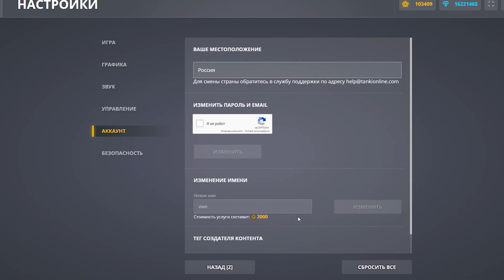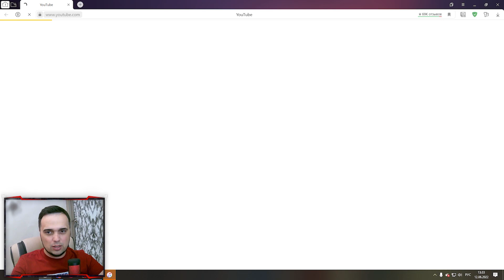🤡 ШАФТА МОЖНО ВЫКИДЫВАТЬ В ПОМОЙКУ | ТАНКИ ОНЛАЙН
Играю в игру Танки Онлайн. Сегодня я снял видео 🤡 ШАФТА МОЖНО ВЫКИДЫВАТЬ В ПОМОЙКУ | ТАНКИ ОНЛАЙН

Мои аккаунты в Танках Онлайн:
Основа - VVaider